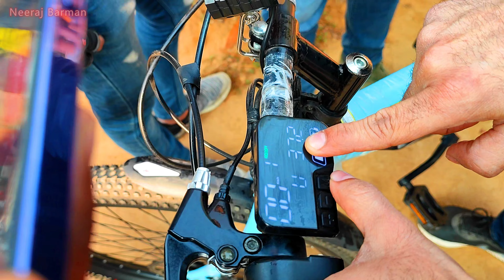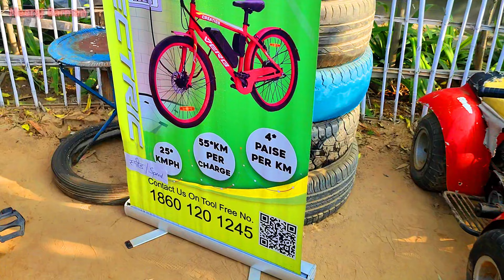Vlog: #05 ​Group Ride to Leopard Trail Cafe Gurgaon | An Epic MotoRiding Adventure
Previous Video -

For Facebook:
for more exciting content and updates.

Join me on my latest MotoRiding vlog as I explore the beautiful highways of Delhi and Gurgaon with my group of fellow riders. In this video, we ride on our Royal Enfield 350cc Meteor bikes, with Charanpreet Sir leading us from Ansal Plaza Delhi to Gurgaon's Leopard Trail Cafe. Along the way, we make a stop at the iconic Ambience Mall to regroup and enjoy the beautiful scenery. Finally, we reach our destination, where we enjoy some delicious food and drinks while soaking up the lively atmosphere. Whether you're a passionate rider or just love exploring new places, this vlog is sure to leave you feeling inspired and energized. So, sit back, relax, and join me on this unforgettable MotoRiding adventure!

Thank you for joining me on this incredible journey, and I hope you enjoyed the vlog as much as I did.